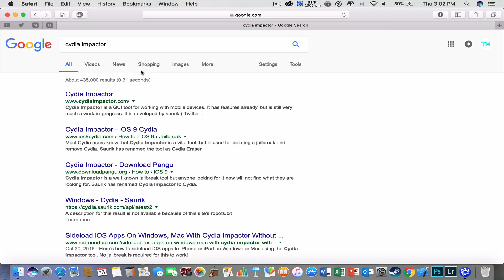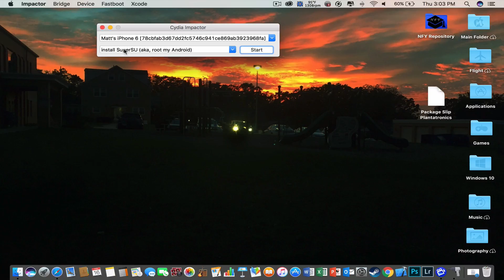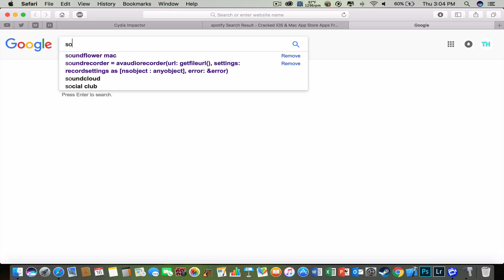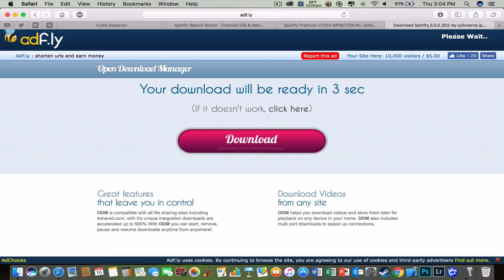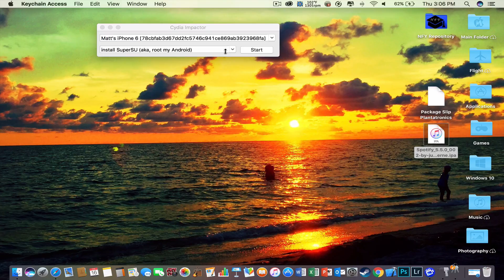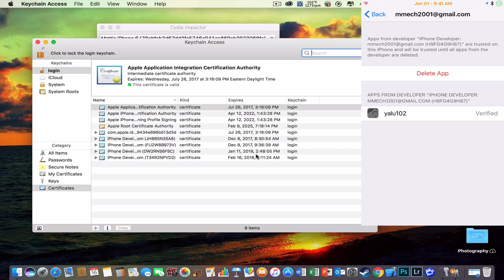How To Get Spotify Premium (Without Jailbreak)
Hey guys, today I will be showing you how to get Spotify premium for free. The links for the websites used in this video are found below.